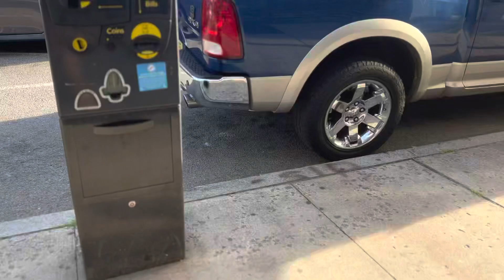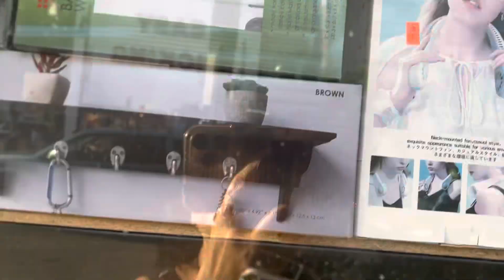6 de junho de 2022